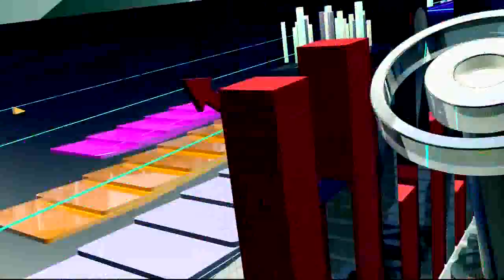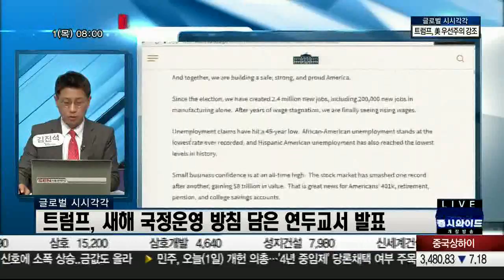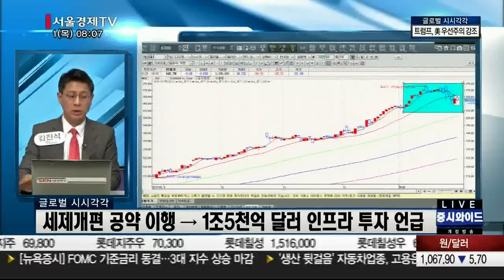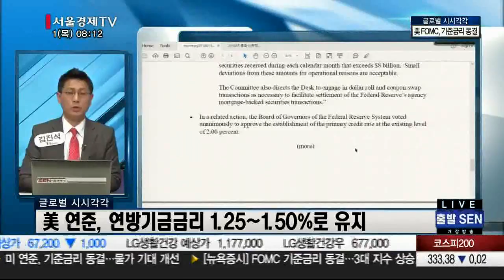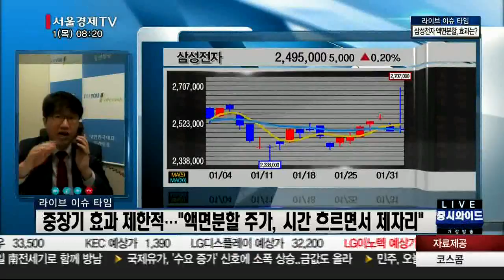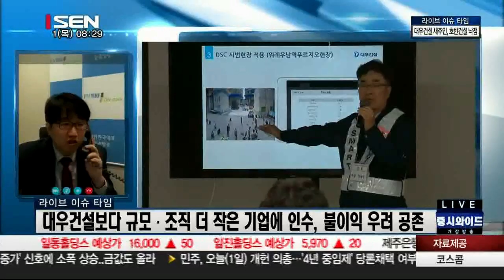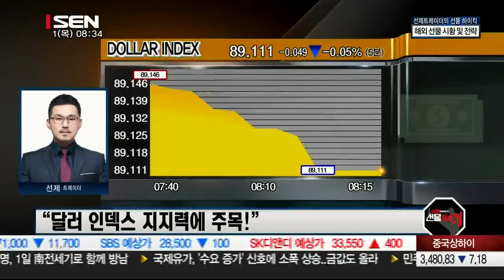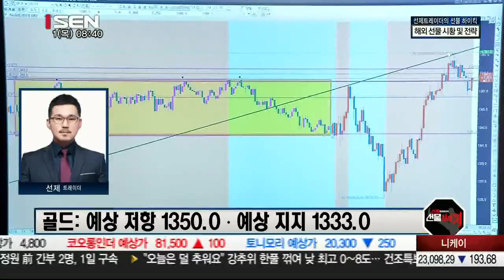20180201_출발 증시와이드_1387회_1부